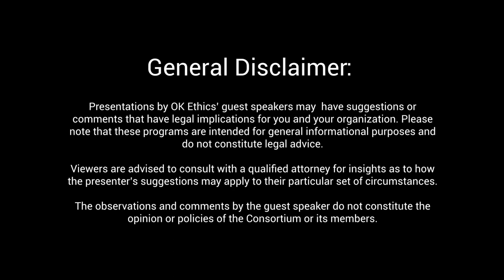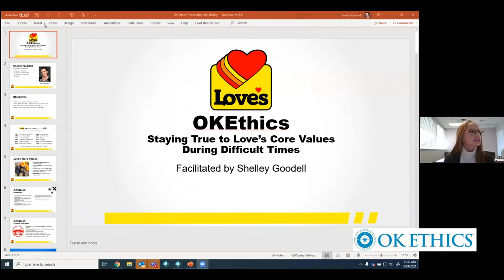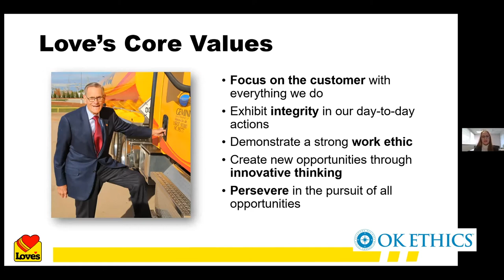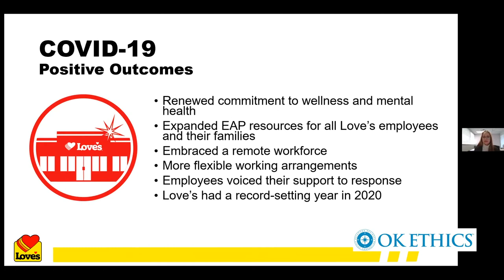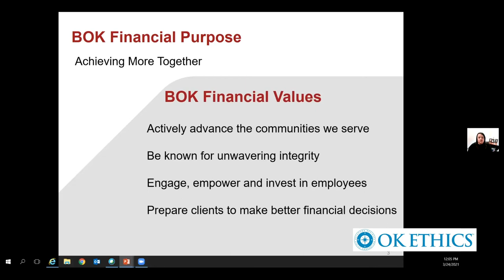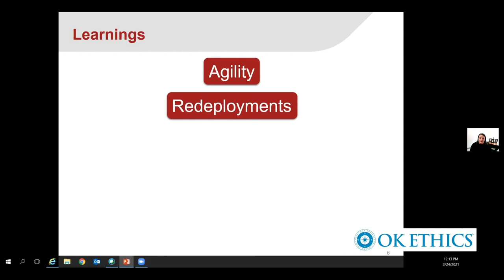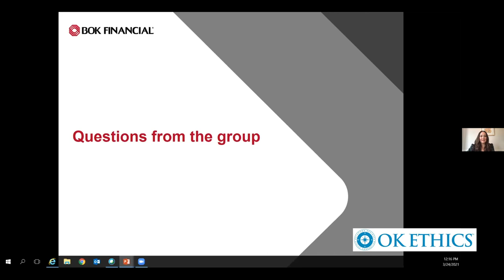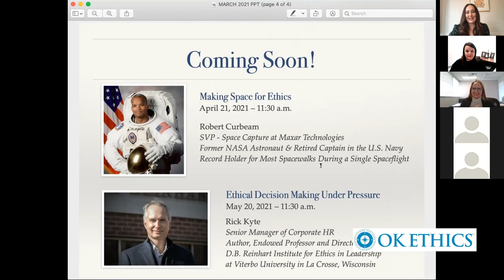""Staying True to Our Core Values During Difficult Times" | Amber D. Bryant & Shelley Goodell